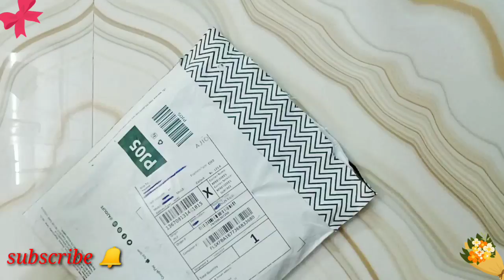ajiohaul 💕ajio kurta haul 💕@150/